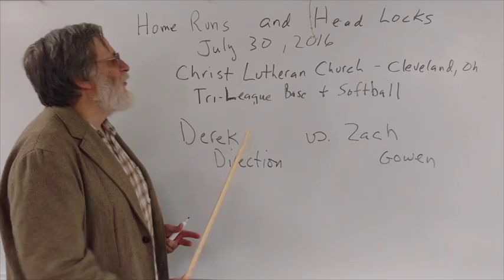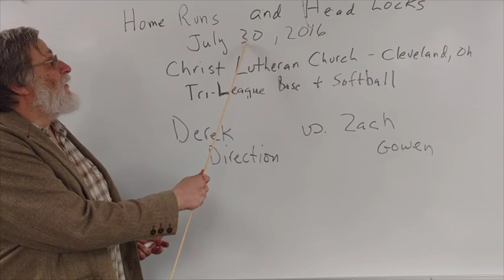Zach Gowen vs Derek Direction - Mega Championship Wrestling - Home Runs and Head Locks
July 30, Cleveland, Ohio
The Inspiration Zach Gowen vs. The Nickelodeon Narcissist Derek Direction.
Be there July 30th to find out who comes out on top!